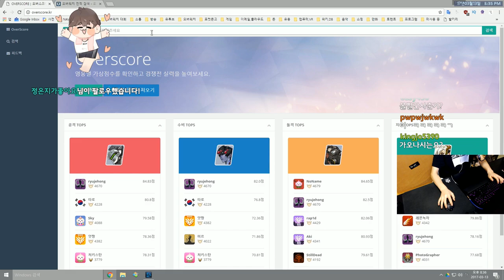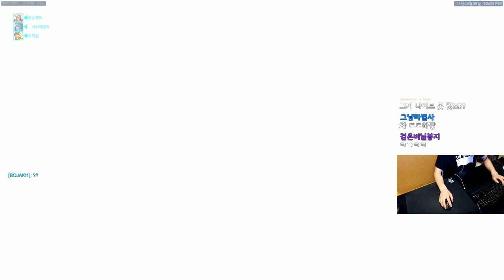[오버워치] 정크랫 최초 5000점 달성? 정크랫 5000점 유저의 실력은?(정크랫) | 눈쟁이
overscore.kr 라는 사이트입니당.

■장비■
키보드 : 커세어 K65
마우스 : 로지텍 G900
컴퓨터 : 비싼거
모니터 : 잘보이는거
마우스감도 : 내손에맞게